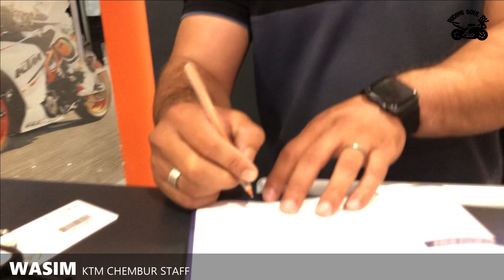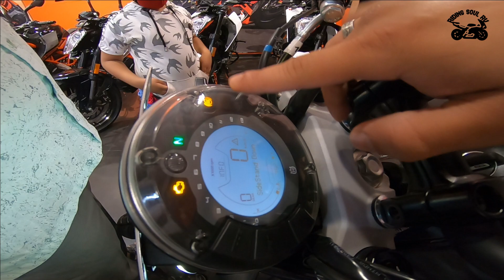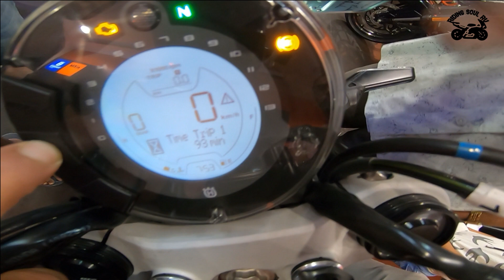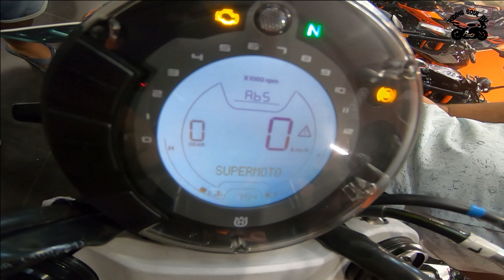Taking Husqvarna Svartpilen 250 delivery detailed info about new Svartpilen | Hindi | RidingSoulRV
Hi RVians,
Here is one more video up and this time we are taking delivery of new bike HUSQVARNA SVARTPILEN 250 BS 6 2021 model.

Biking brotherhood jacket
Cramster TRG2 gloves
CITY gloves
MotoTech knee guard
Mototech balaclava
Orazo riding shoes
Bunjee mototech cord
Bunjee cord
Rynox AIR GT gloves
Rynox aquapouch waist pouch

Vlogging Kit
Hero GoPro 7
GoPro adapter
Yi 4K action camera
Pluto Plus Pro
GoPro Battery
GoPro Battery Adapter
Boya shotgun mic
Maono AU-400 Lavalier Microphone
Samsung Evo Plus 64GB memory card
anDisk 128GB Extreme
GoPro tripod
GoPro protective housing

Bike Maintenance kit
Motul chain clean
Motul chain lube
Bike chain cleaning brush

Chain clean brush
ZAKHEZA Reusable Washing and Cleaning Rubber Hand Gloves
Bike Wash Sponge
Micro Fiber Cloth